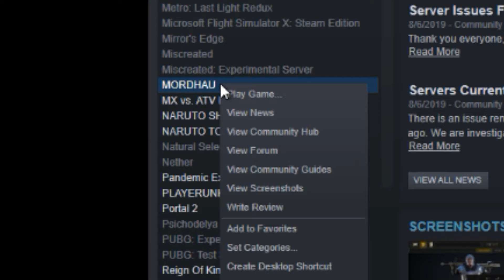Robin Hammer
New runescape quest is lit